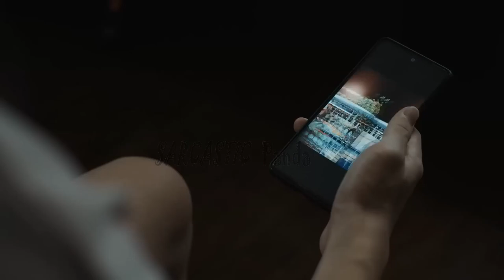Li Ming ✘ Heart || "Not Too Young to Fall in Love."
*TURN ON ENG CAPS AND HD PRETTY PLEASE*
Gemini and Fourth have stolen my heart istg. I cry over every little thing they do. They were amazing as Heart and Li Ming. I couldn't help myself and bought the boxset for their other series My School President.
I look forward to what they do in the future, my precious babies. Also, GMM can we have a spinoff of Heart and Li Ming in America, please? I will cry.

Series: Moonlight Chicken
Pairing: Heart and Li Ming
Song: Too Young by Sabrina Carpenter